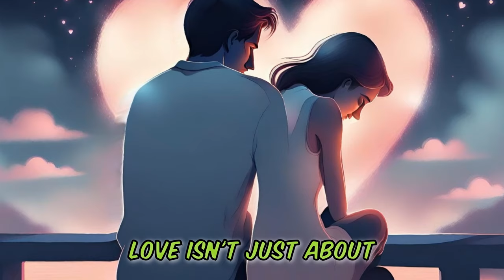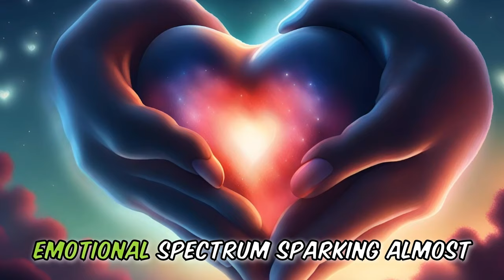Funny Story about being old and restless, that will make you LOL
😂Hold onto your  Funny Story Laughing hats, folks! 🤣This 5 minute story joke, is a funny story never told like this before.😍😍 Prepare for a side-splitting encounter that will make you LOL as it is filled with puns, witty dialogue, and a punchline that'll leave you buzzing with laughter.👌👌

So, if you think you are not going to get OLD, then perhaps this one is for you.

This will be the best joke of the day, no matter which comedy site you visit. In this FUNNY STORY, and old lady have a very special request for the pastor when visiting her house .  We always start with the Funny History and then we go into our Story Joke.